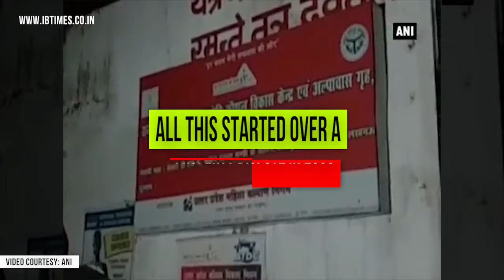Gangrape survivor attacked with acid for fourth time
The 35-year-old gang-rape survivor attacked with acid for fourth time in Lucknow. The attack took place despite an armed guard in the hostel and police protection.